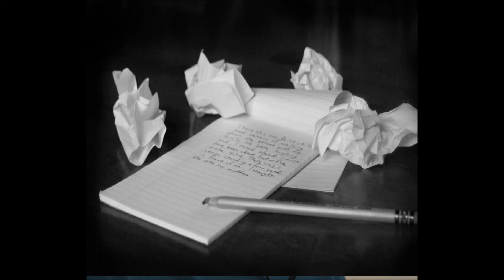MY WORLD - Bee Gees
". Meu mundo que não é o teu mundo, que é nosso mundo, mas não somos deste mundo. "

Apenas observando as voltas do mundo.

 “Dei-lhes a tua palavra, e o mundo os odiou, porque não são do mundo, assim como eu não sou do mundo. “ Joao 17:14